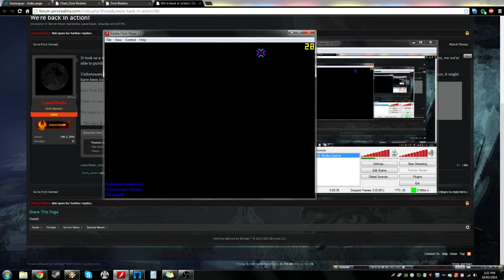PhoenixRealms: News & stuff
I Do Not Care About What Is Said In My Videos Unless Stated Otherwise.
In Other Words I Don't Care If Someone THAT IS NOT ME Says Something About You Or Someone You Know.(OP On Caps)